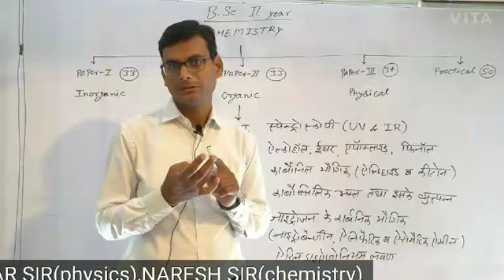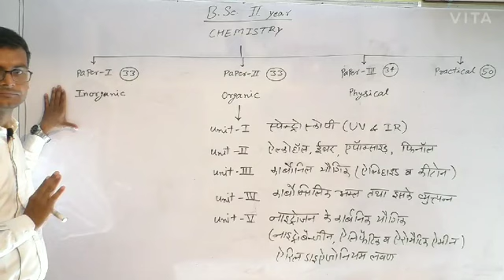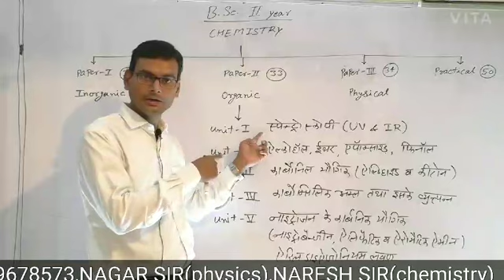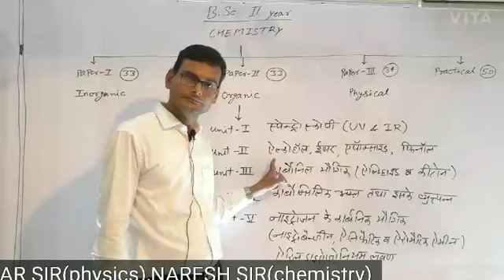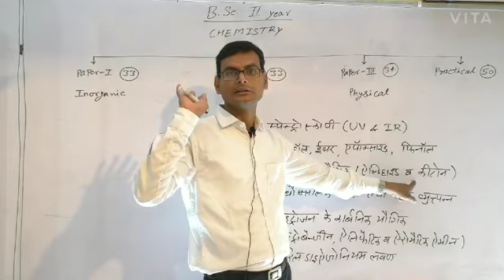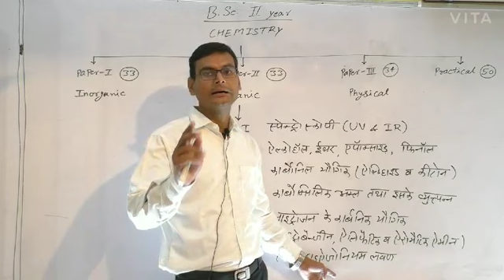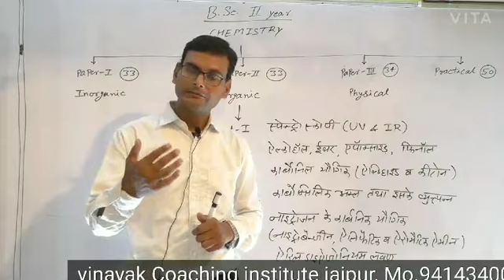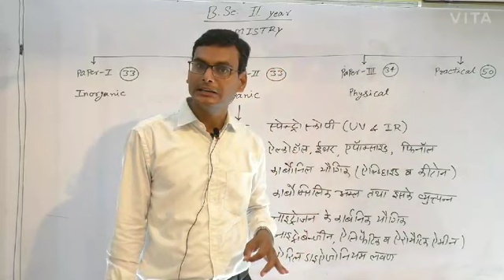Vinayak Coaching institute jaipur B.Sc.Part II Organic Chemistry Class-1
B.Sc.Part II Organic  Chemistry Class-1